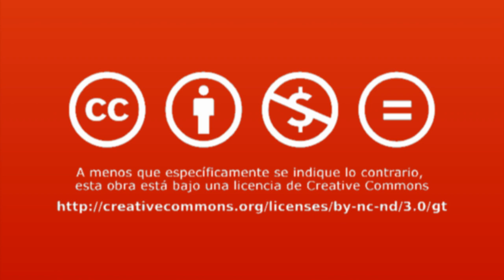Sistemas totalitarios de Latinoamérica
Entrevista al Dr. Marcelo Loprete sobre la evolución de los sistemas totalitarios en Latinoamérica.

Marcelo Loprete es catedrático en la Facultad de Derecho de la Universidad Austral, Argentina; y de Derecho Empresa en la Escuela de Negocios de la Cámara Argentina de Comercio. Fue socio-fundador de la firma Navarro Floria, Loprete y Asociados, Abogados. También, fue colaborador en temas de economía de la publicación jurídica La Ley, edición argentina. Loprete es abogado y procurador, egresado de la Universidad de Buenos Aires, cuenta con postgrado en Dirección de Pequeña y Mediana Empresa, del Instituto de Altos Estudios Empresariales (IAE), y Doctorado en Derecho de la Empresa, de la Universidad de Navarra, España.

Marcelo Loprete afirma que en América Latina existe actualmente una etapa populista que está causando deterioro a la calidad institucional por la tendencia de los gobiernos a tomar medidas políticas emergentes para promover reformas constitucionales, con el fin de perpetuarse en el poder. También, opina cómo se produce ese fenómeno, cuáles son las causas y de qué manera se podrían resolver. Finalmente, plantea cuál es el futuro de los sistemas populistas.

Créditos:
Una producción de New Media | UFM 2013